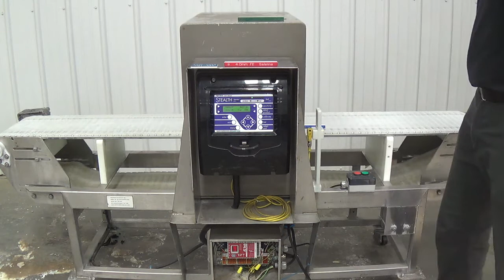D3937 Fortress Stealth Metal Detector SIGMA Equipment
This is a functional video of D3937 Fortress Stealth Metal Detector. for more available equipment.